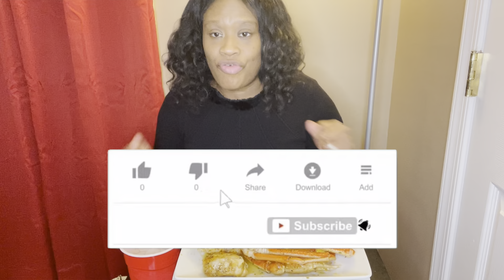Juicy Seafood Mukbang🦞How To Stay Fit 💪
Hello my Glorious Family, welcome back to another video where the feast is going on @ Glory-Us-Food!!!

Today’s Mukbang:Seafood boil mukbang & How to stay Fit💪

Please help me reach 1k by Easter☺️

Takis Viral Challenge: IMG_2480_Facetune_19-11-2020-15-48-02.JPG